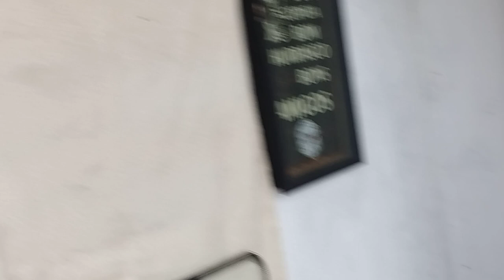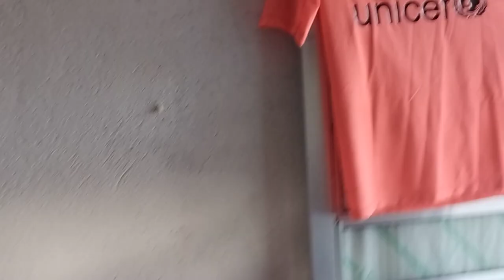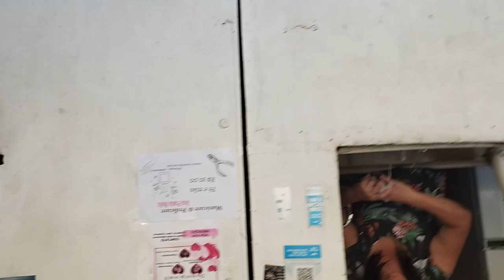segundo vídeo do canal vlog